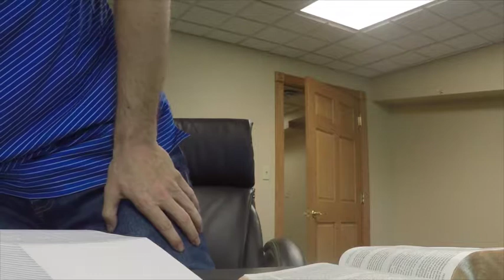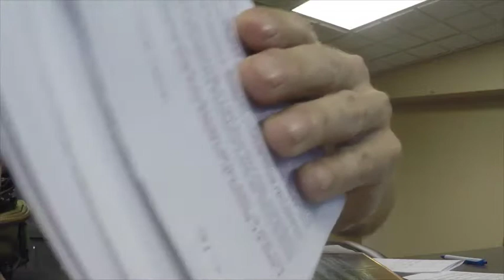Bible Study - Romans 9 God's Sovereign Choice 6-7-18 Pt1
Laying some groundwork as we begin a thorough and sound exegesis of Romans 9!  This is such an important, profound and clear passage of scripture that has everything to do with who God has revealed himself to be.  He is the Potter and we are the clay!  Soli deo gloria!